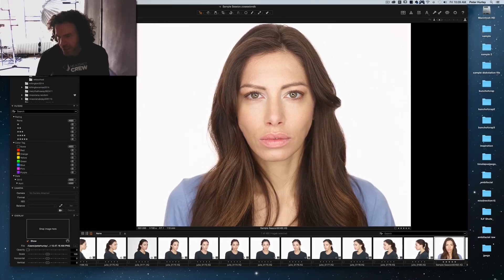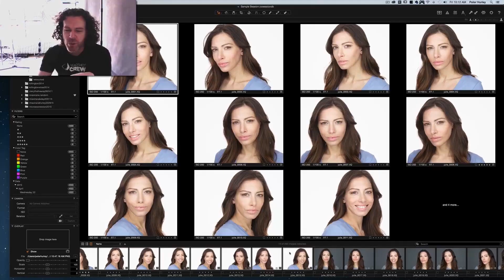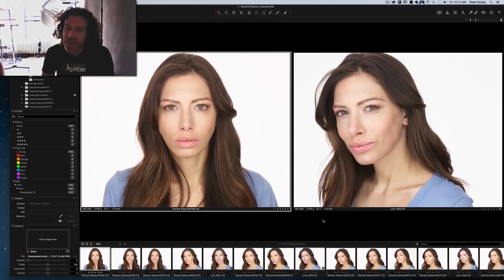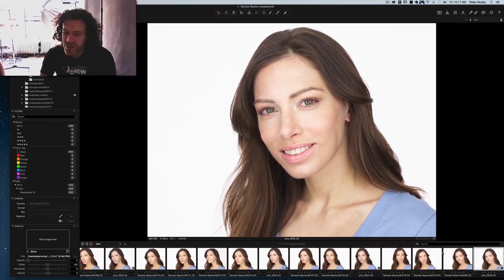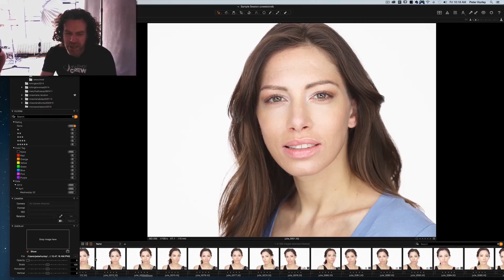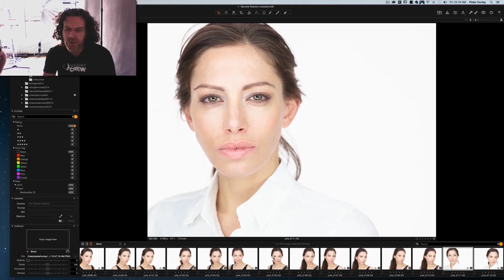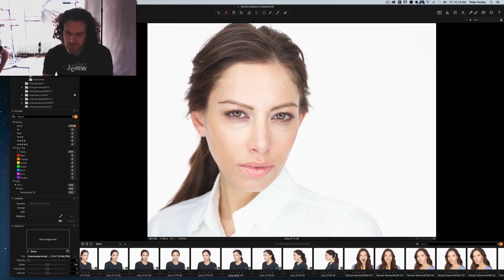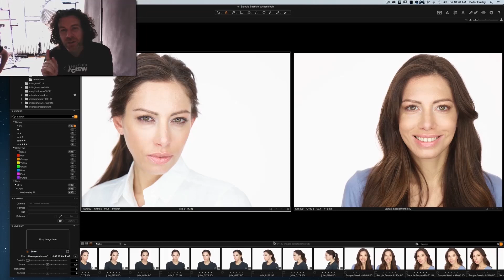Toast Those Suckers! | Peter Hurley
We're opening the SHA-BANK People! I've been creating content for the photographers I coach within Headshot Crew for over 10 years now and now we're going to bring a whole bunch of it over here to all of you on YouTube!

If you are a headshot or portrait photographer, you're going to find so much gold in these videos that can help you. And if you love what you see and want to get into it in an ever deeper way, you should totally come check out The Crew!